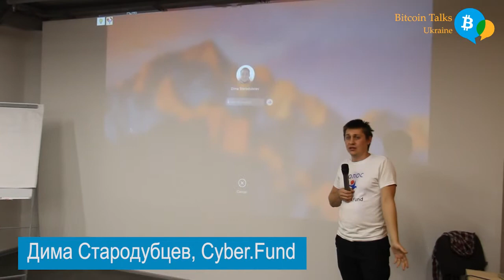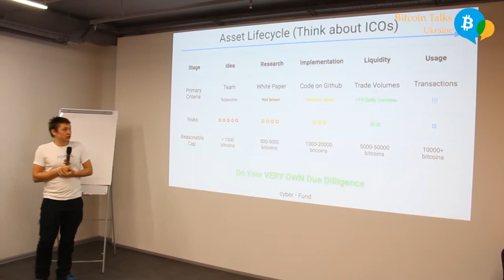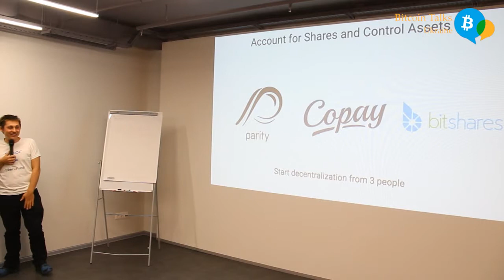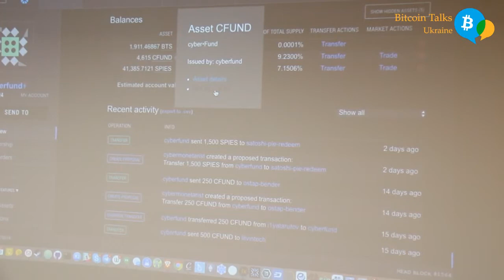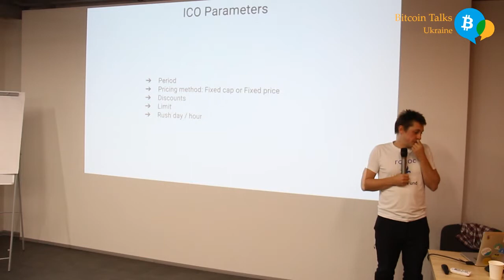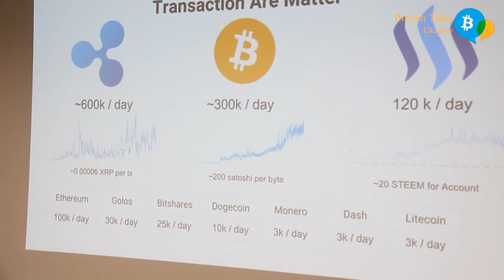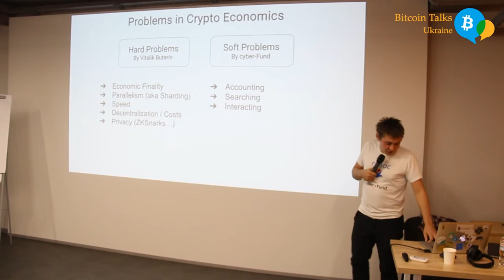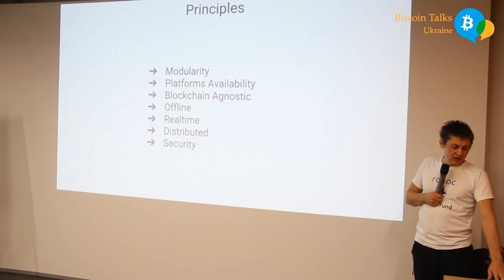Bitcoin Talks Ukraine #3 - Cyber Fund, часть 2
Дима Стародубцев, Cyber.Fund